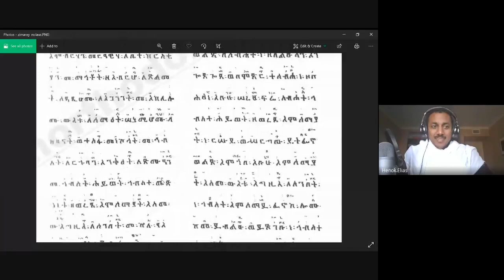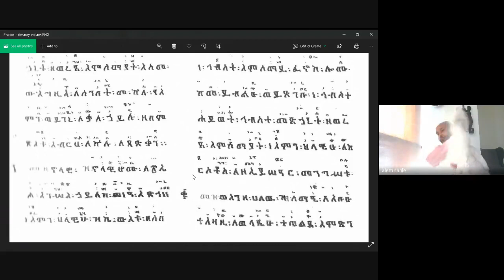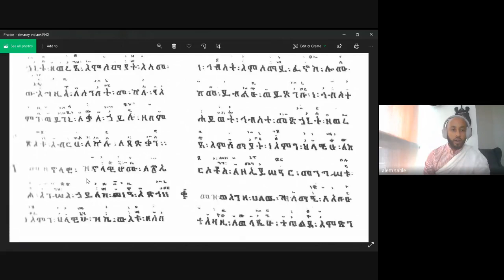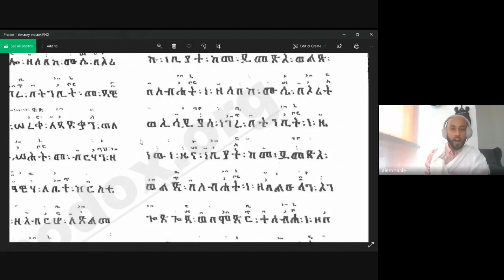POAAS 59 - Dcn. Alemesilasé Sahlesilasé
Chief amongst the learned Dcn. Alemesilasé Sahlesilasé, of Washington DC's St. Mary's (in transition) EOTC parish, Mausoleum of Kings Entrance of Mary Monastery, and Ziway Monastery, joins me to discuss is upcoming paper on the dignity of humankind according to the Ge'ez Rite, to be published with the Oriental Orthodox Solidarity Project.